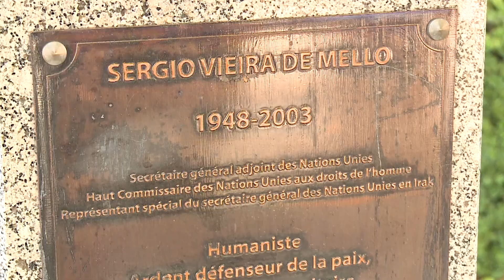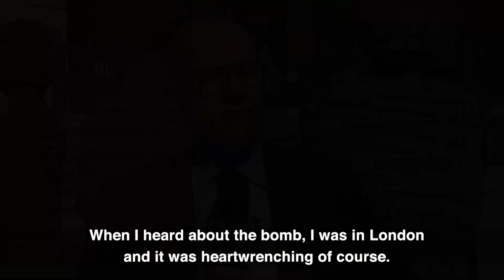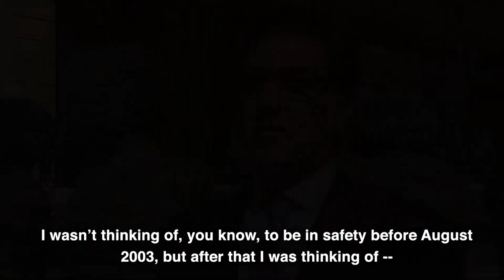NotATarget - Testimonies on World Humanitarian Day 2018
For World Humanitarian Day 2018, survivors of the terror attack on the UN Mission in Iraq in 2003 and their colleagues describe how the event changed their lives forever.

"We will never forget those who paid the ultimate price," says Ahmad Fawzi, who lost close friends in the outrage.